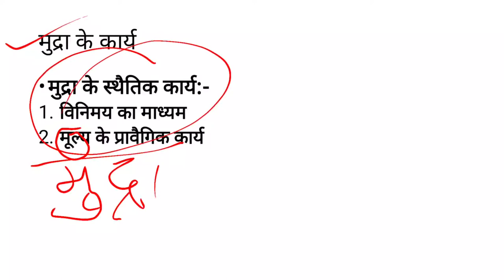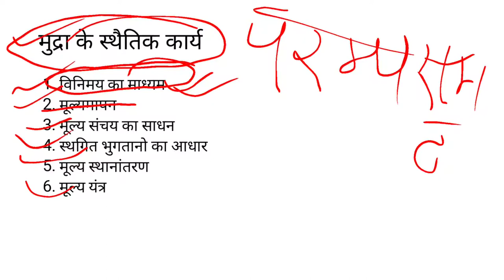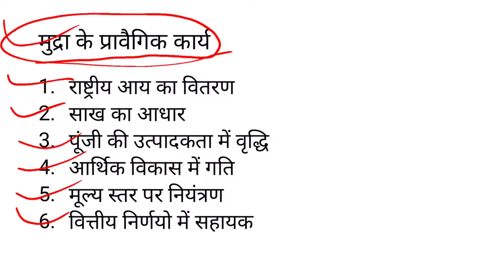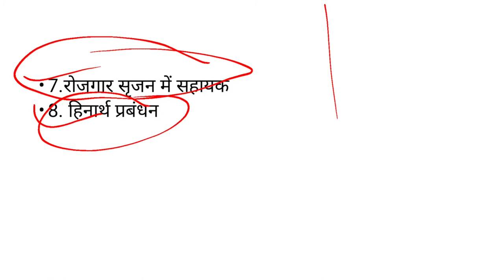B.com-II Year paper-II(E.A.F.M)GOVT.COLLEGE RAMGANJ MANDI(KOTA)